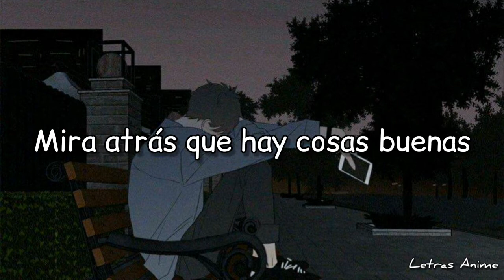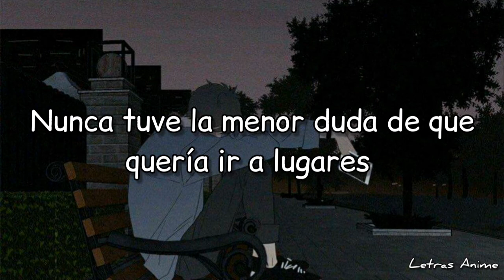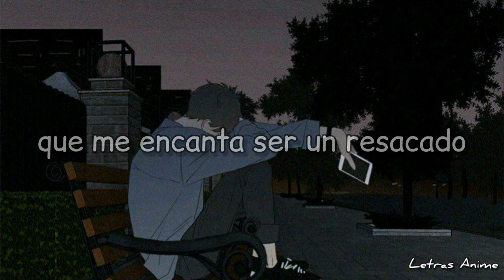NEFFEX - Hungover「Sub Español」(Lyrics)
💽 Canción: ‎@neffexmusic   - Hungover

⛩Anime: (Sad Boys arte anime)
⛩Personaje:

"Hungover" Traducción al español "Resaca"

📝 Lyrics:

I remember getting too drunk with my best friends
I remember getting fucked up with my girlfriends
I remember drinking all nights on the weekends
I remember wishing this night wouldn't ever end

i remember teaching her to mini putt
from behind that's what's up
first date getting drunk
2nd date I fell in love

life can get a little tough
when it's gets a little rough
ya look back at the good stuff

sippin on some whiskey
with a girl who's feeling frisky
and my world is spinning tipsy
man this alcohol just hit me
baby are you coming with me
take a shot and let's get busy
got the whole damn night let's do something hella risky

I just wanna make a memory
she don't wanna ever leave
wanna leave a legacy
we’re sippin on the balcony

I'm mixing like it's alchemy
I'm fixed on her anatomy
we’re living life lavishly
we live it like a fantasy

sometimes i drink too much
sometimes i get too drunk
but everytime i wake up
i think to myself i love being hungover

rollin up
every day
having good times
don't care what they say
Ima stay on my own line
I can almost taste
every place
we would drunk dine
you cannot replace all these days
those were good times

oh god you drive em crazy
every time they see you baby
lookin fine and like a lady
like a dime u got em chasing
by design their hearts are racing
so I told my self this statement
if you want it then go take it
make a move and don't be patient
if you wanna see her naked.

never had a doubt that I wanted to be famous
never had a doubt that I wanted to be ageless
never had a doubt that I wanna make changes
never had a doubt that I wanna go places

life is all about taking risk taking chances
life is all about who you with and romancing
life is all about everything that you make it
that's what it's about drink it up and get wasted

NEFFEX - Badass traducida al español